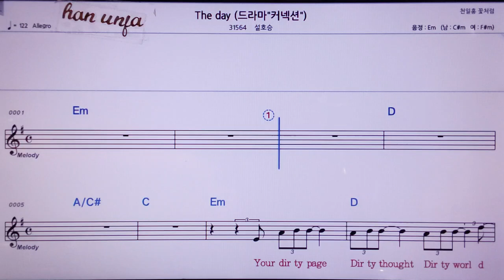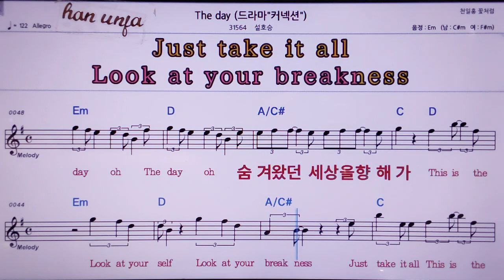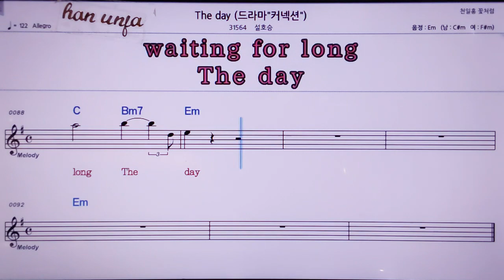💖The day/설호승 👍MR,노래방, 악보, 코드,Karaoke With Sheet Music